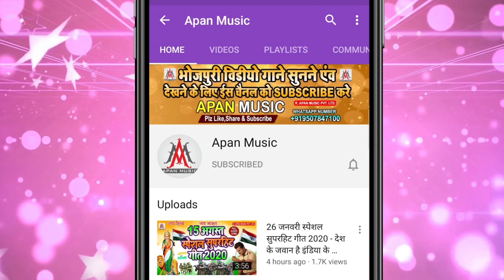NEW YEAR SONG - खेसारीलाल यादव का नया धमाका - खा के मुर्गा पीके बियर बोला HAPPY NEW YEAR Ratikant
►Song : Pike Bear Bola Happy New Year
►Singer : Ratikant Premi
►Lyrics : Sonu Suraj
►Recording : Apan Music Digital Recording Studio
►Video Director :
►Company/ Label :- Apan Music Pvt Ltd
►Copyright : Apan_Music